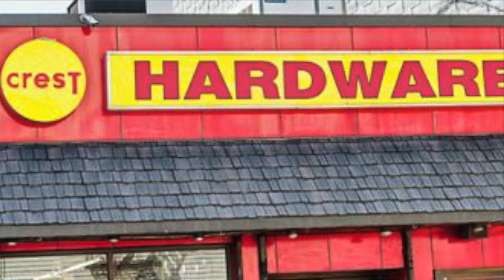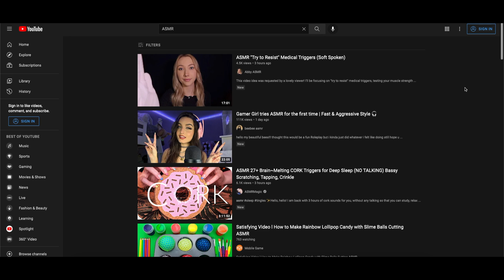Carno Shorts: Carno's ASMR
Note this is complete satire of the ASMR community. I'm not responsible for hurting people's feelings. Thank you and good bye.

I know people used this copy/paste. But I wanna protect my channel from strikes and people who abuse the DMCA and other crap.